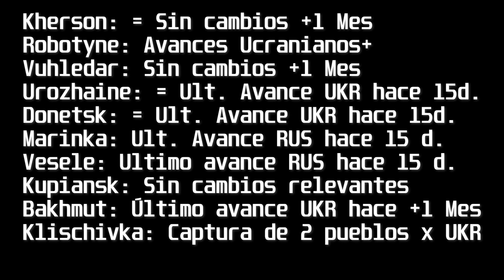Tendencias del Frente Guerra Ruso-Ucraniana: Lento avance hacia Verbove y Captura de Klischivka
14 de septiembre a 2 de Octubre

▼¿Te gustaría Apoyar a mi canal?▼
⚓promo especial para nuevos jugadores de World of Warships que se registren con mi
Recuerden usar el código: AZUR555 para tener GRATIS (Hasta el 3 de Septiembre)